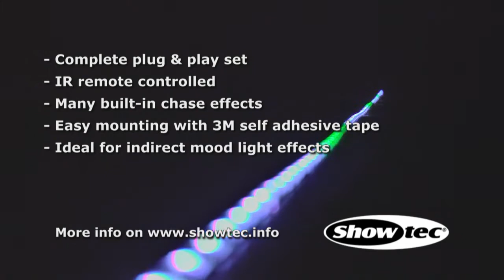Showtec Digital Flex strip PL42773 by ProLighting